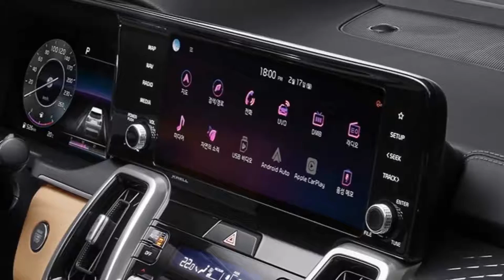НОВЫЙ KIA SPORTAGE 5 2020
KIA SPORTAGE 5 2020